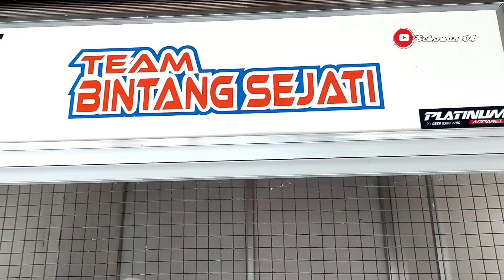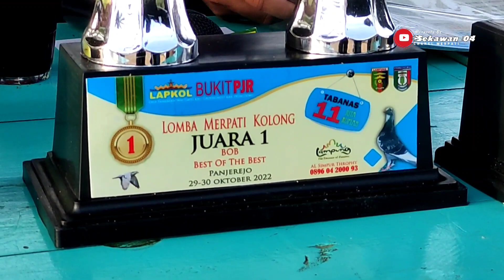MERPATI SUPER MEWAH DI LAMPUNG TRAH NASIONAL | AYUDITA TEAM BSJ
/Merpatiku/Merpati Lovers